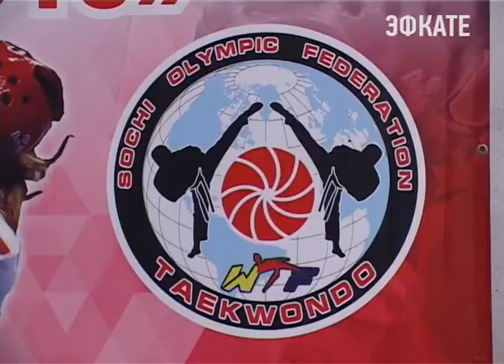Спортсмены со всех регионов России и республики Армения собрались в Сочи. Новости Сочи Эфкате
На базе Южного федерального центра спортивной подготовки стартовало открытое первенство города по тхэквондо на кубок Чёрного моря.
Сочи. Новости.
Телеканал Эфкате.